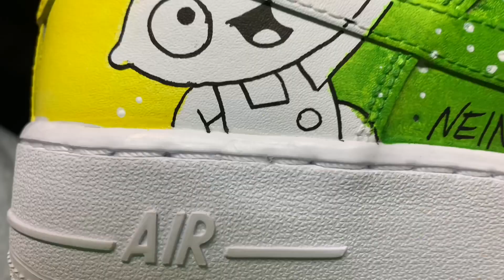FAMILY GUY CUSTOMS AIR FORCE 1